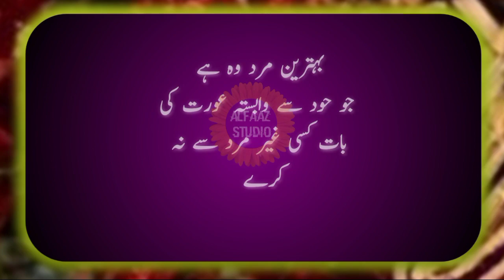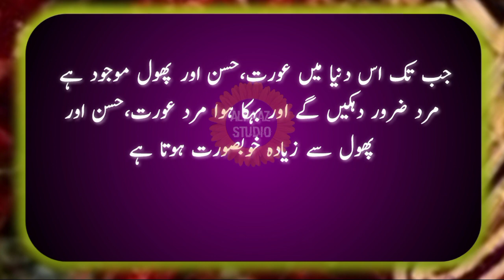jab tak es dunia mey 3 chizey mawjood hu mard || Man love quotes || Hindi subtitle || Alfaaz studio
hindi quotes,
best hindi quotes,
relationship quotes,

Alfaaz Studio is a World Best & Biggest Educational Studio.
 Artist Voice & Editors : Zeeshan Shami
Back Music : Sad Tune
Label : Alfaaz studio
Uploaded By : Alfaaz studio
Channel Owner( Zeeshan Shami ) * * *
We are constantly working hard on making the (Alfaaz studio) better and more entertaining for you.We need your constant support to get vgy
I declare that all slideshow belong me. Photos all are taken from Google Image search and using advanced image search option.All images were fairly used during the making of this vidvhutvvhyhhutvvhyh eo for education purposes. We do not mean to victimize anybody emotionally.